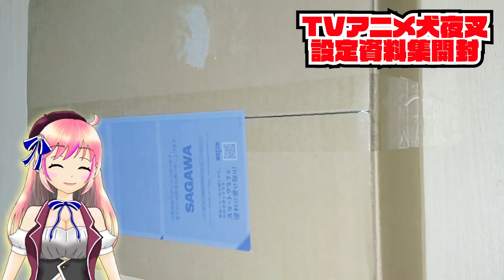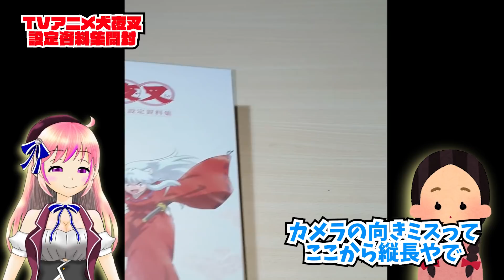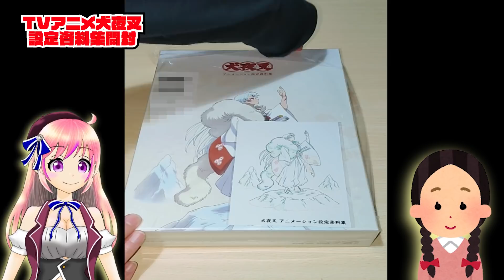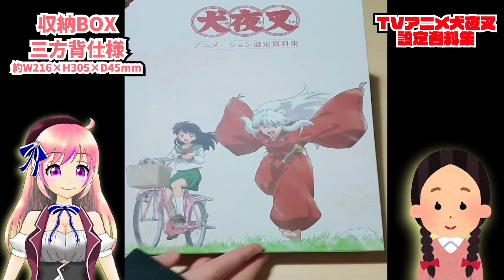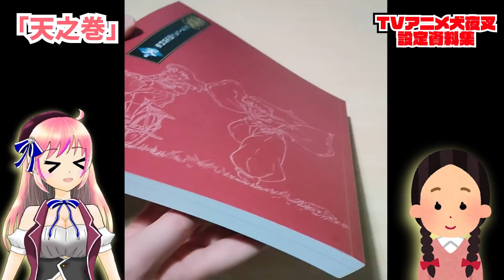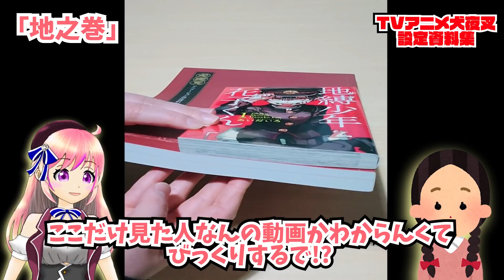【犬夜叉】完全予約受注生産限定本！犬夜叉ファン待望の設定資料集を徹底レビューやで｜懐かしの超美麗イラストやここでしか見られない情報だらけで脳汁ブシャーーー【半妖の夜叉姫】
開封の儀やで🤟✨
※考察内容によりネタバレも含みます。苦手な方はブラウザバックお願いします。
🔻LINEスタンプ第1弾好評発売中‼
🔻仕事のご依頼✉
TwitterのDMにて受け付けております。
🔻ファンアート🎨
# キャラコ絵でツイートしてね
※サムネイルや動画に使用させていただく場合があります。
🔻キャラコのほしい物リスト🎁
【半妖の夜叉姫　再生リスト】
【出典、引用元】
©高橋留美子／小学館・読売テレビ・サンライズ 2020
©高橋留美子／小学館・読売テレビ・サンライズ 2009
©高橋留美子／小学館・読売テレビ・サンライズ 2000
©高橋留美子／小学館

【音楽提供元】
FREE BGM DOVA-SYNDROME
魔王魂
効果音ラボ

動画内容に合わせ、様々な部分で改良を加えて見やすくしています。カット、テロップ、BGM、SE等を使用し編集されています。